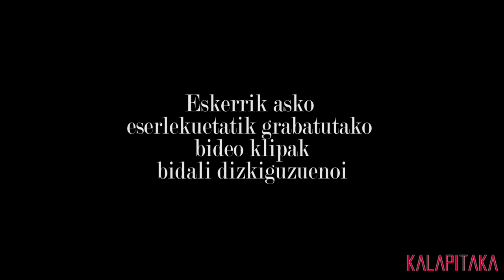Konbo Kontzertua - All or Nothing (Whitesnake cover)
2022.ko otsailak 19an zuzenean grabatuta, Gernikako Lizeo Antzokian.

Ahotsa:
Naia Etxebarria

Gitarrajoleak:
Unai Sarduy
Xabier Rementeria
Jokin Sarduy

Baxua:
Aimar Sarduy

Teklatua:
Gorka Irazabal

Bateria: Pello Arriola

Koroak:
Eli Gerediaga
Amagoia Lauzirika

Konboko Irakaslea: Shanti Basauri